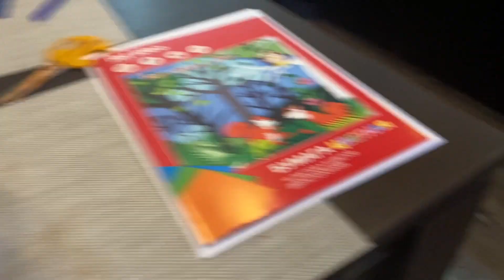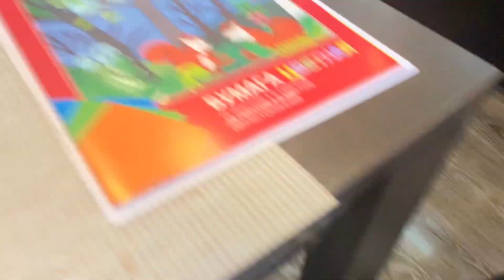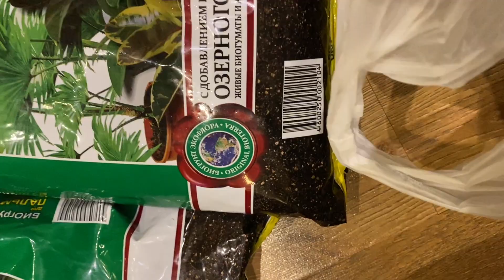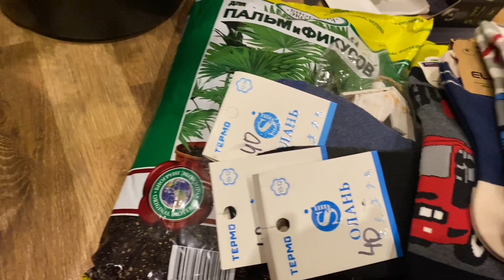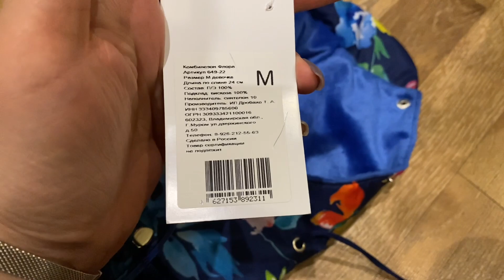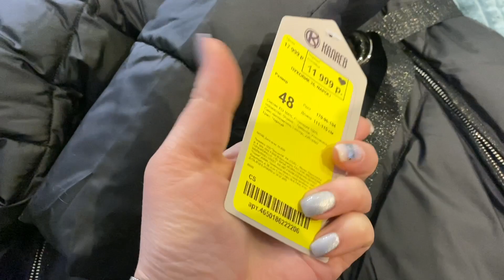Готовка/ купила пальто/идея/ семейный влог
НАЖАТЬ КОЛОКОЛЬЧИК, ЧТОБ ВИДЕТЬ НОВЫЕ ВИДЕО ПЕРВЫМИ!!!